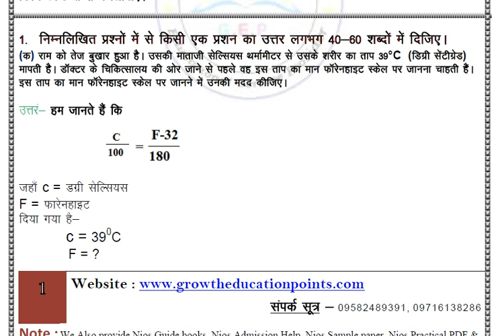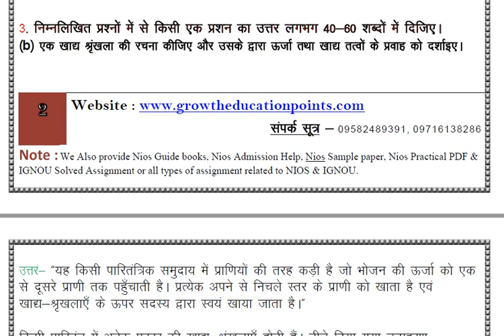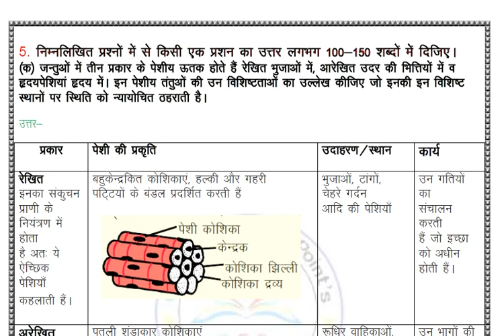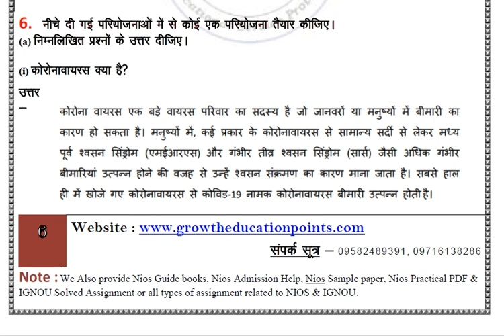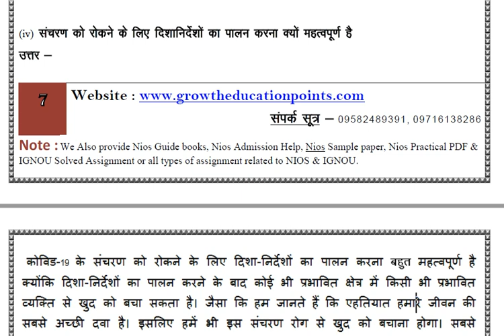Nios class 10th Science And Technology 212 (Hindi Medium) Solved Assignment 2021-22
Nios class 10th Science And Technology 212 (Hindi Medium) Solved Assignment  2021-22 for October exam
Nios class 10th Science And Technology 212 (Hindi Medium) Solved Assignment  2021-22 And Free Question Paper  (English & Hindi Medium).

Nios class 10th Science And Technology 212 (Hindi Medium) Solved Assignment  2021-22 PDF WITH PROJECT WORK. WHATSAPP NO-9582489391